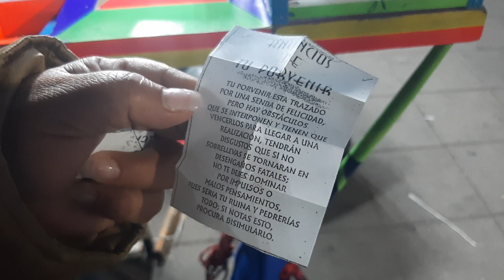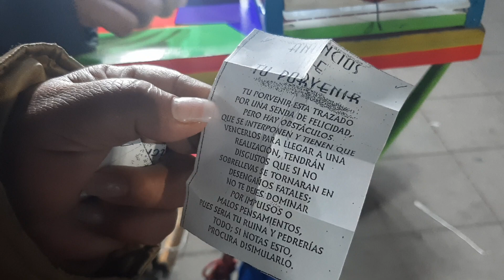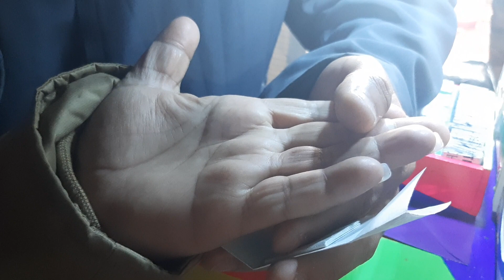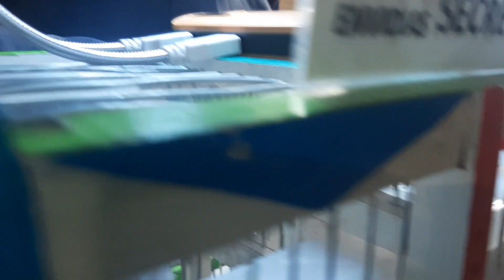En el centro